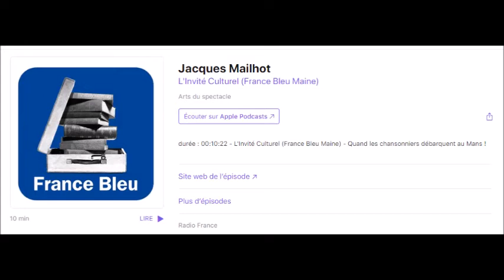Interview de Jacques Mailhot - France Bleu Maine - ça vaut le détour